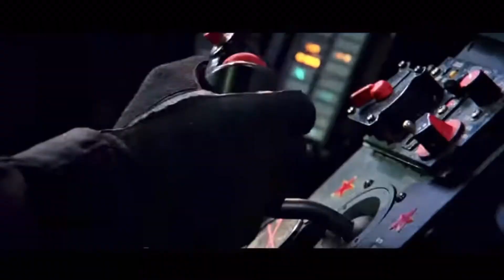TOPGUN MUSIC VIDEO